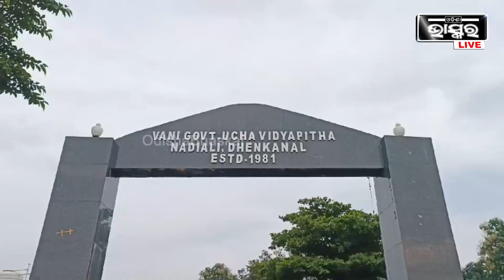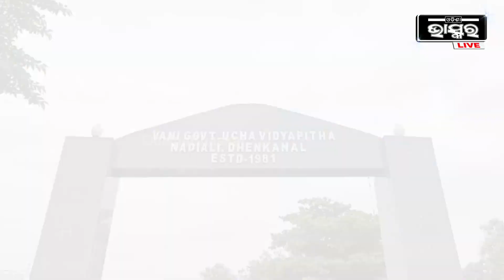ସାଇକେଲ୍ ଷ୍ଟାଣ୍ଡ ରେ ଗଢା ହେଉଛି ପିଲାଙ୍କ ଭବିଷ୍ୟତ, ଏବେ ଆଶା ଆଶଙ୍କାରେ ଛାତ୍ର ଛାତ୍ରୀ